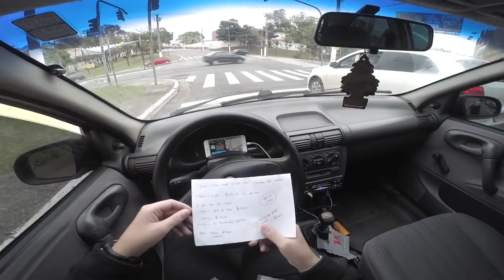QUANTO CUSTA MANTER UM CORSA? QUANTO EU GASTO POR MÊS? | Corsa Vlog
Fala galera! Neste vídeo falo um pouco sobre o quanto gasto no Corsa mensalmente.